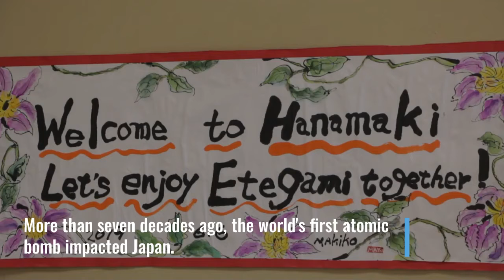Arkansas students travel to Japan as part of "Peace Project"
Local students from The Arkansas School for Mathematics, Sciences (ASMSA) are helping bridge a gap between Japanese and American students to ensure history will never repeat itself.